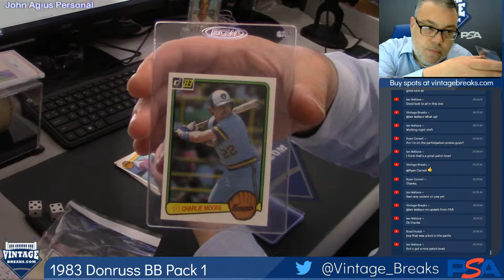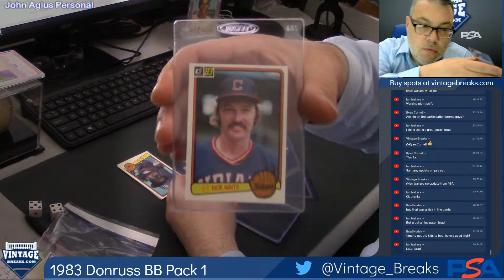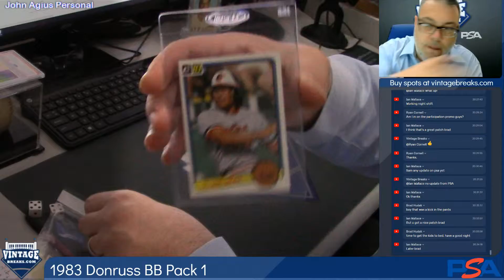06-18-2019 1983 Donruss Baseball Pack 1 Break Opening Video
1983 Donruss Baseball Pack 1 Break Opening Video